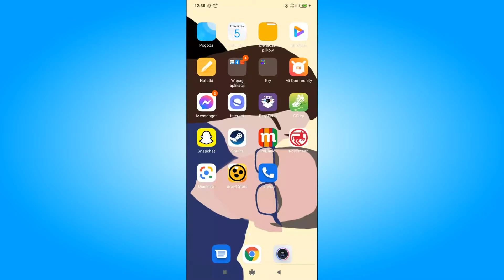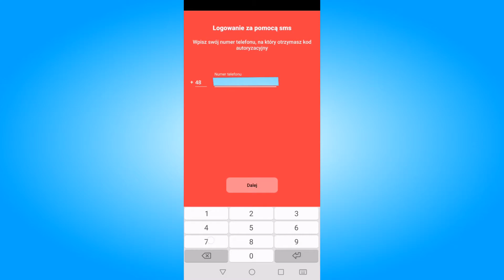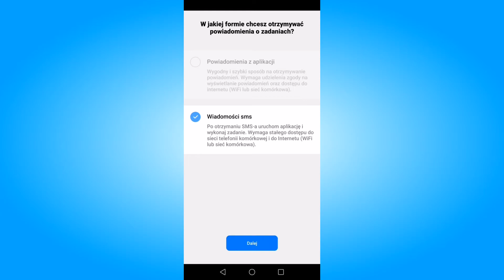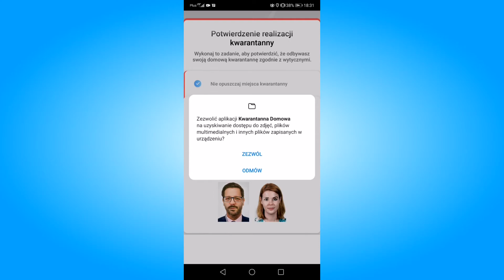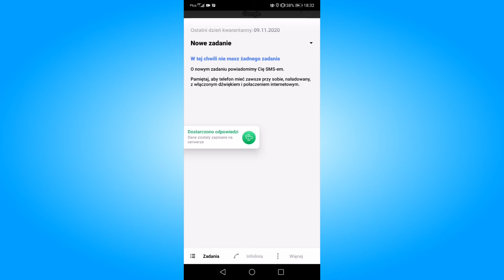Jak zainstalować aplikację kwarantanna domowa? Aplikacja kwarantanna *Google play*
Zastanawiasz się w jaki sposób pobrać i zainstalować aplikację kwarantanna domowa na Twoim telefonie? W tym filmie pokażę Ci krok po kroku jak zainstalować i aktywować aplikację ze sklepu play.

W przypadku odbywania kwarantanny często dostajemy wymóg zainstalowania aplikacji, która kontroluje odbywaną przez nas kwarantannę. Wtedy część osób zastanawia się jak zainstalować aplikację kwrantanna domowa? W tym filmie w postaci poradnika na yt przedstawiłem łatwy sposób krok po kroku jak pobrać i zainstalować aplikację